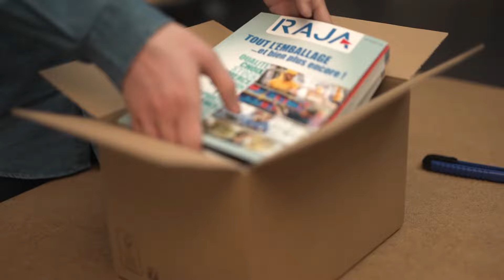Wellpapp-Faltkarton mit variabler Füllhöhe | RAJA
Der Wellpapp-Faltkarton mit variabler Füllhöhe ist für wirtschaftliches und sparsames Verpacken von unterschiedlichen Packgütern geeignet. Die höhenvariablen Faltkartons sparen Füllmaterial und Lagerplatz.

Durch Rillen im Karton ist eine flexible Höhenanpassung geschaffen. Der Karton ist optimal für Dokumente und Druckerzeugnisse z.B. Kataloge oder Prospekte geeignet. Aber auch leichte Elektrogeräte und Textilien lassen sich optimal verpacken.